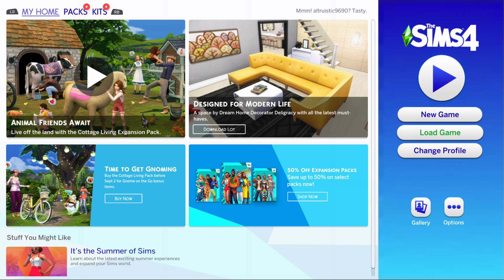The Sims 4 - My first time playing on The Cats and Dogs Expansion